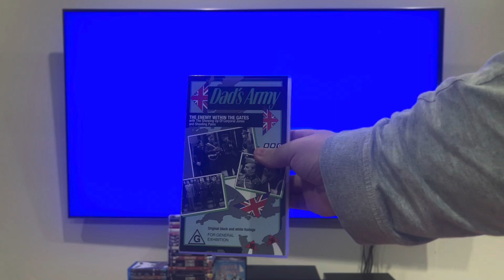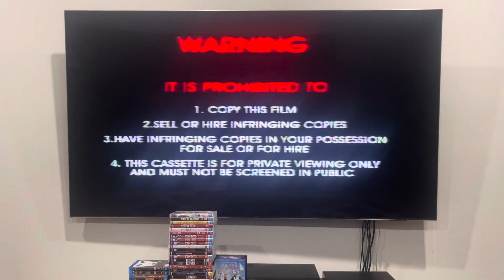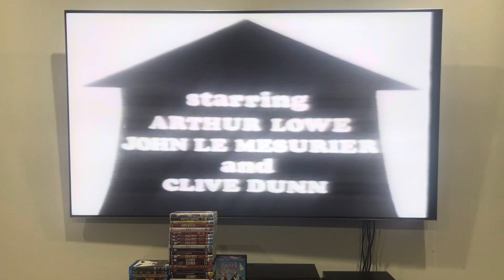Opening to Dad's Army: The Enemy Within the Gates (1996) Australian VHS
Also including: The Showing Up of Corporal Jones and Shooting Pains.

1. Warning screen
2. Roadshow Entertainment logo
3. ABC Video logo
4. G classification
5. BBC logo
6. Opening titles
That's all.

Dad's Army: The Enemy Within the Gates was released by the BBC.

PLEASE READ THE RULES IN THE DESCRIPTION BEFORE COMMENTING:
1. NO stealing videos without permission.
2. NO off-topic comments and/or requests.
3. NO copying my opinions on anything and/or plagiarism.
4. NO asking me when my upcoming projects are gonna be completed/released.